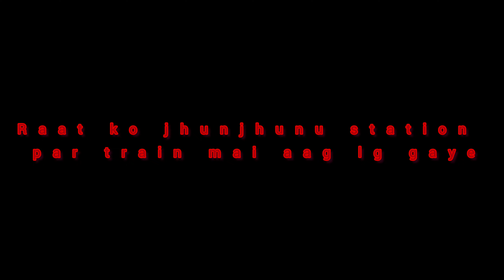खाटू श्याम|Khatu shyam mandir vlog, Khatu Naresh| part - 1 || sikar Rajasthan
खाटू श्याम|Khatu shyam mandir | Khatu Naresh| Khatu shyam mandir sikar Rajasthan

खाटूश्यामजी
खाटूश्यामजी सीकर जिला, राजस्थान में खाटू श्याम जी मंदिर धर्म संबंधी जानकारी सम्बद्धता हिन्दू धर्म अवस्थिति जानकारी ज़िला सीकर राज्य राजस्थान देश भारत...
खाटूश्यामजी भारतीय राज्य राजस्थान के सीकर जिले का एक महत्वपूर्ण कस्बा है। यह खाटूश्यामजी के मन्दिर के लिए प्रसिद्ध है। खाटू नगरी के समीप ही रींगस जंक्शन...
राजमार्ग (2) हवेलियाँ मोदी विश्वविध्यालय गोटा व्यापार पर्वत श्रृंखलाएं खाटूश्यामजी का विश्व प्रसिद्ध मंदिर वॉटर पार्कस भैरूं जी मंदिर खाटू नगरी के समीप..
लोगों का विश्वास है कि बाबा श्याम सभी की मुरादें पूर करते हैं और रंक को भी राजा बना सकते हैं। बाबा खाटू श्याम का संबंध महाभारत काल से माना जाता है। यह पांडुपुत्र भीम के पौत्र थे। ऐसी कथा है कि खाटू श्याम की अपार शक्ति और क्षमता से प्रभावित होकर श्रीकृष्ण ने इन्हें कलियुग में अपने नाम से पूजे जाने का वरदान दिया

Khatu Shyam Booking
Khatu Shyam Baba Wikipedia
Khatu Shyam Birthday Date
Khatu Shyam address
khatu shyam vlog 2022
khatu shyam ji vlog 2022
khatu shyam vlog by train
khatu shyam video status
khatu wale ka janam din aaya hai
khatu wale ka janam din aaya hai status 2022
khatu wale ka janamdin aane wala hai
khatu shyam birthday celebration
khatu shyam birthday bhajan

sachin

🥰 please watch this video complete 😃💯